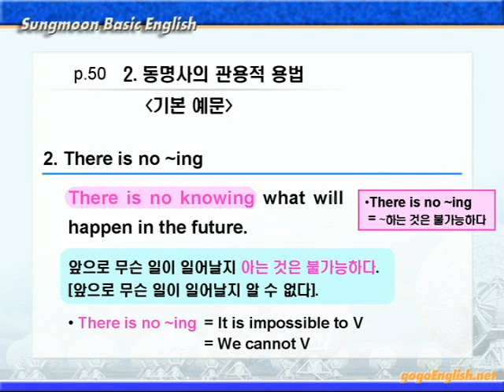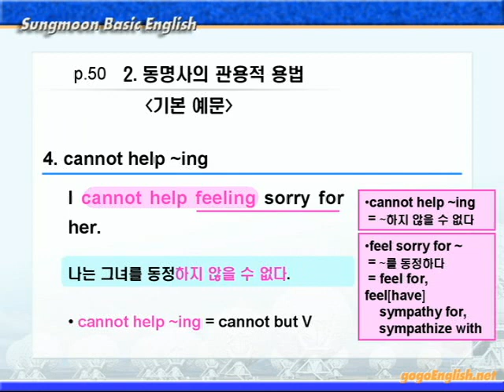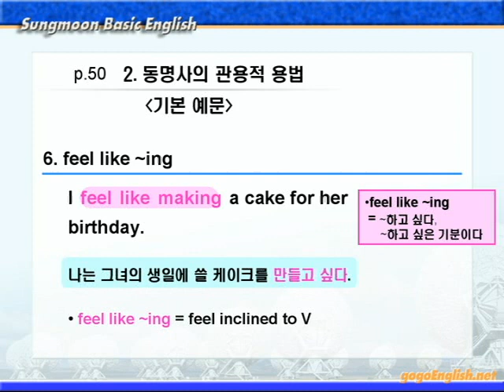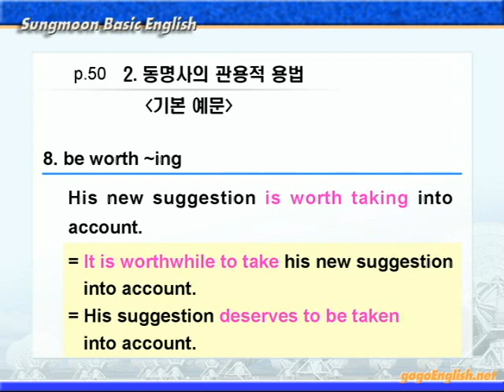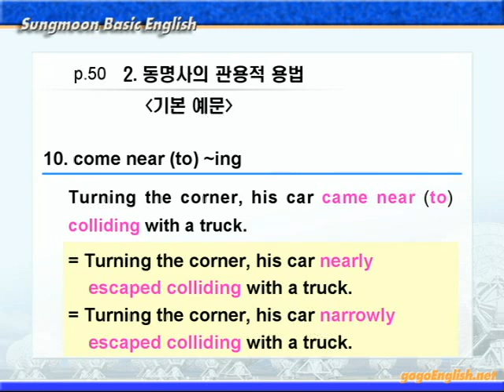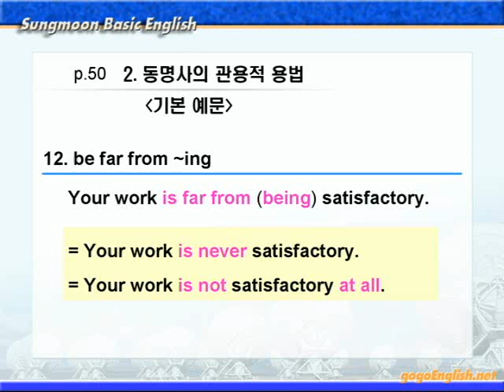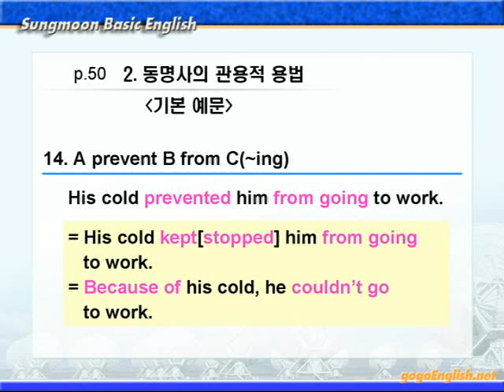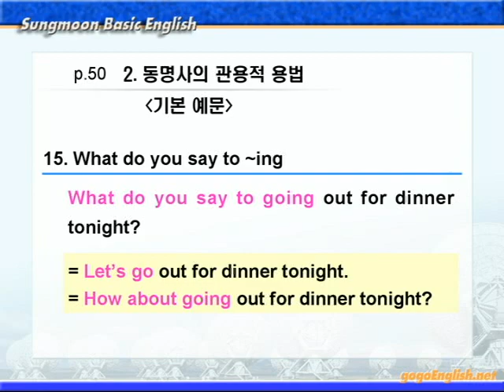기본영어 03장2강 문법설명 50p